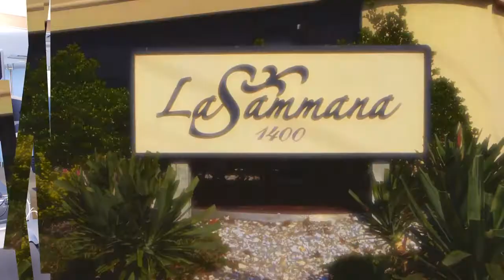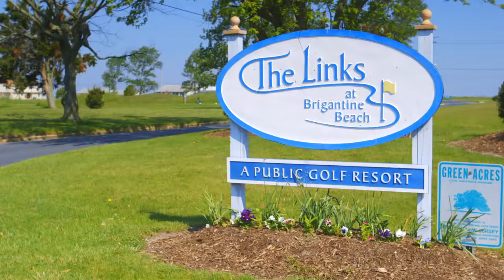Fantasea Resorts La Sammana - Brigantine, NJ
La Sammana is just steps away from the beach and a short drive to Atlantic City's adventuresome casino district. Wake up and have a complimentary cup of coffee or tea in the resort's lobby lounge. Enjoy the panoramic rooftop pool with stunning views (seasonal). Work out in the state-of-the-art fitness center. Laundry facilities are also available. Relax in the exclusive "Oasis Lounge" where you can watch TV, read a book, or check your email in the complimentary Business Center. In the evening, break away from the peace and tranquility of Brigantine Beach island by jumping on the resort's complimentary casino shuttle which runs to both Borgata and Bally's casinos. The resort is Non-Smoking.